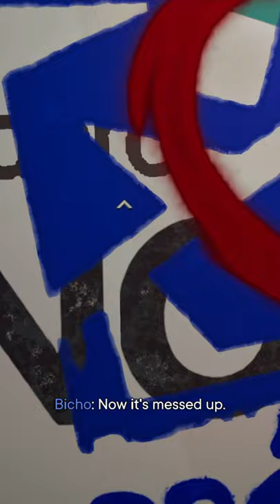"1/769 - Billboards sprayed.." 😨 | Far Cry 6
That was a good one..

~ Hiki